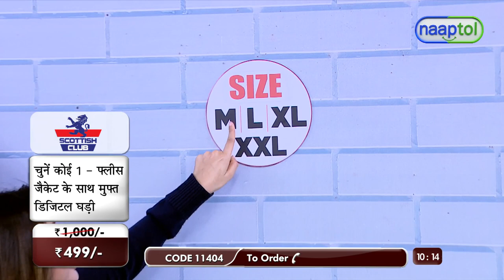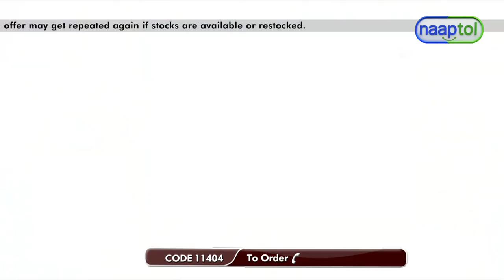Fleece Jacket for Men with Digital Watch = (Code:11404)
Stylish jacket with great comfort

Ride high on style with Pick Any 1 Fleece Jacket with Front Pockets, a perfect addition to your existing wardrobe. Made from fleece material, it is skin-friendly and comfortable to be worn all day long. Moreover, long sleeves, a full zip closure, front pockets, and a standing collar give it a modern look with the warmth of a traditional jacket. The regular fit looks good on people of all sizes & body types. Available in three elegant colours yellow, maroon & blue. You also get a trendy digital watch free.

Highlights:
Warm, comfortable & stylish
Durable & Wrinkle Resistant
Zip closure, Front pockets
Stretchable on waist Ribs and Handcuffs
Wrinkle-Resistant Fabric
Best fit for all body type
Best for daily usage, casual-wear, morning walk, at home or office
Can club with all types of tops and bottoms
Suitable for age groups

Features:
Type: Jacket
Material: Fleece
Neck: Collar
Closure: Zipper
Sleeve: Full
Bottom & Cuff: Ribbed
Pockets: 2 front pockets
Available Colours: Yellow, Maroon, Blue
Available Sizes: M, L, XL, XXL

Package Contents:
1 x Fleece Jacket for Men
1 x Digital Watch

Country of Origin:
India